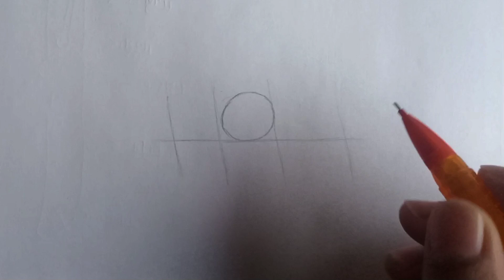How to draw a realistic eye /for beginners tutorial / step by step